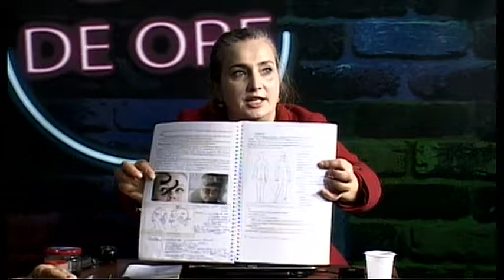24 de ore IRINA PALLER NICU BULILETE 3 27 10 2017